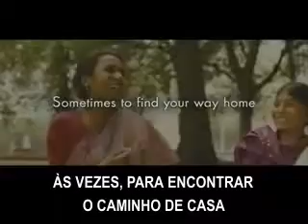TRAILER - Brick Lane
Legenda em português brasileiro.

Subtitles in brazilian portuguese.